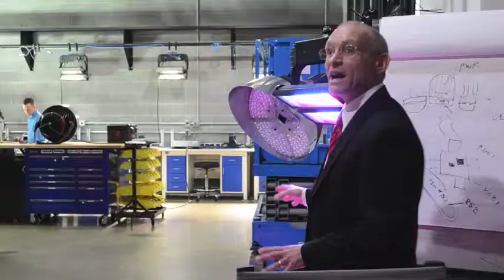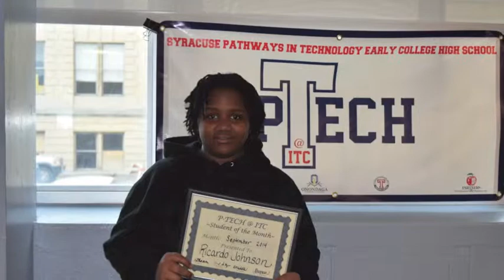Syracuse P-Tech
Photos from Syracuse P-Tech @ ITC...Pathways in Technology Early College High School.